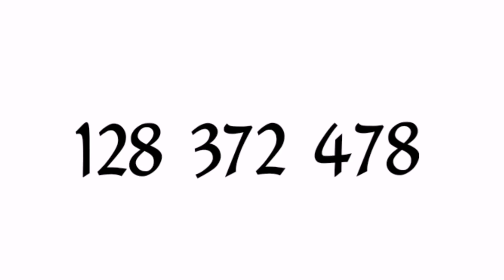මතක හිටින්න පාඩම් කරන්න Study Tips/ Methods for Improving Memory/ Study with Sajee